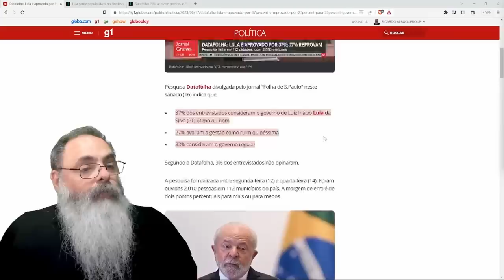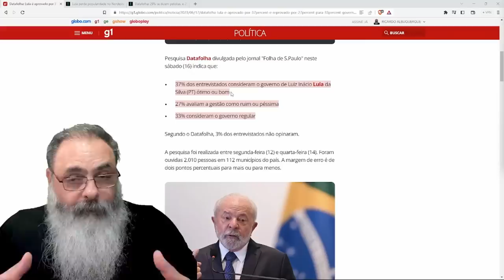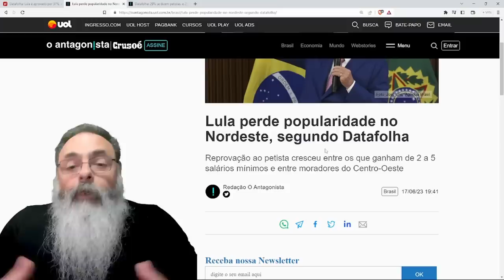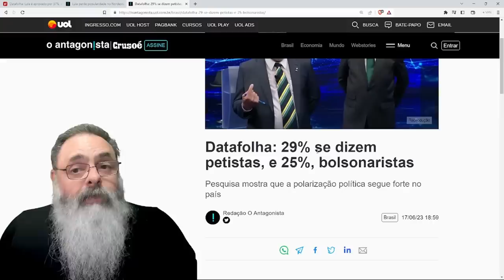DATAFOLHA lança PESQUISA que mostra LULA DERRETENDO, mas ainda não DESTRUÍDO no nível de IMPEACHMENT